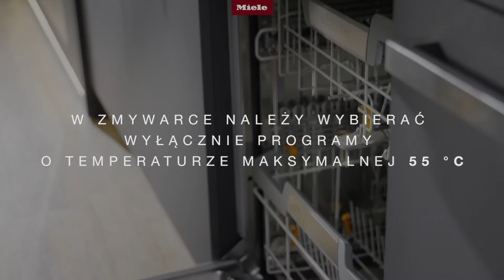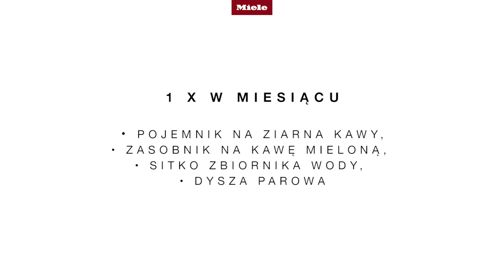Czyszczenie ekspresu do kawy Miele CM6 - film instruktażowy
Zobacz jak prawidłowo przeprowadzać czyszczenie i konserwację ekspresu wolnostojącego do kawy Miele CM6. Prawidłowa pielęgnacja ekspresu zapewnia jego długą żywotność. Ciesz się wyjątkowym smakiem kawy przez lata.